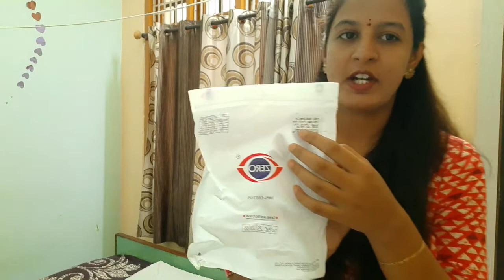My new kurthi collection||under plazo 299rs kurthi 199rs 399rs||Vishal Megha mart kurti collection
299rs
199rs
399r
pregnancey wear fresses